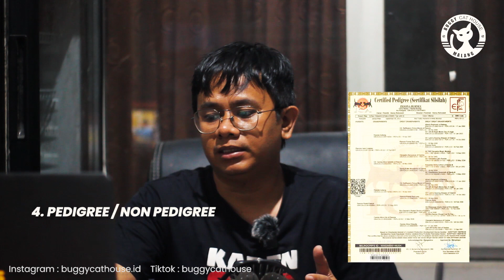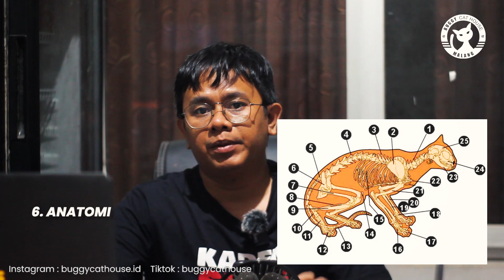EPS 8 - ISTILAH DUNIA PERKUCINGAN - BUGGY CAT HOUSE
LEPAS ADOPSI KUCING